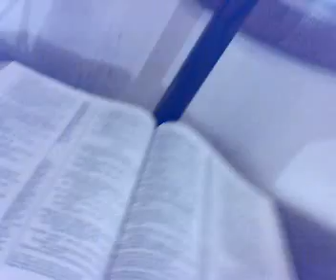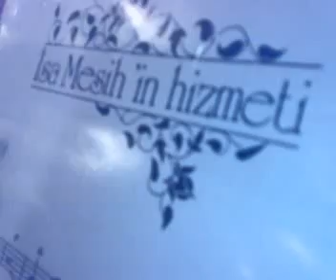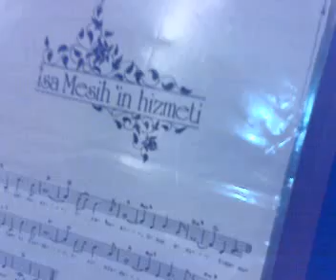TÜRKCE ILAHILER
bütün ilahiler Rabbe aittir